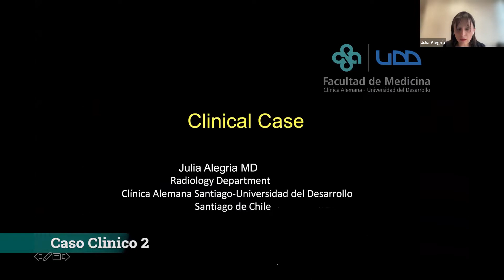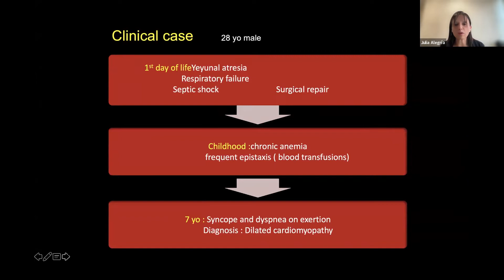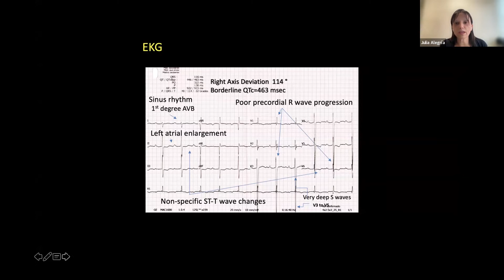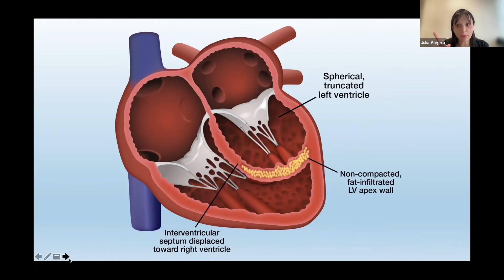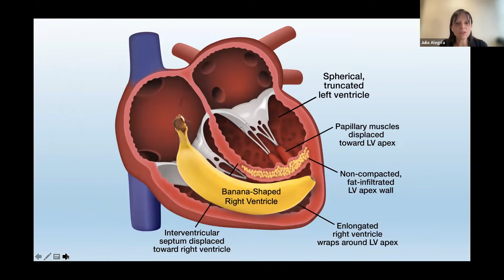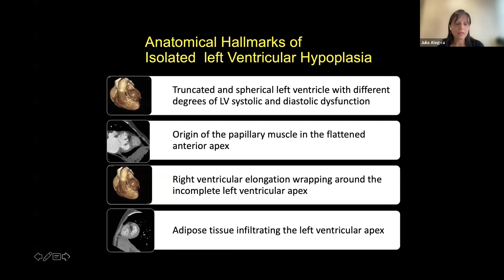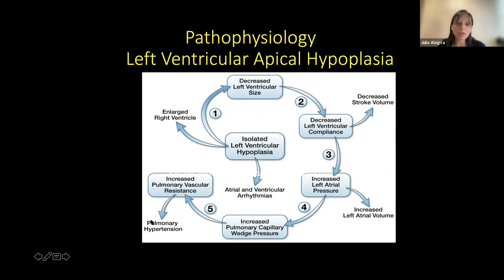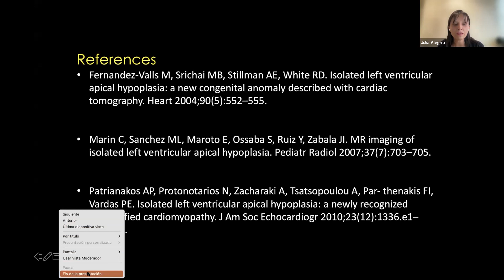Casos clínicos II